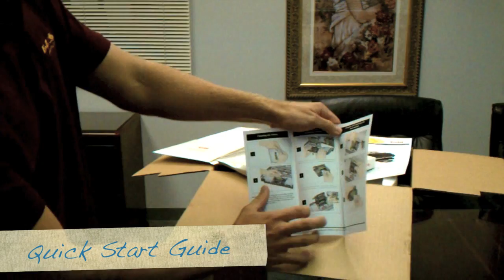New Kodak PS410 Picture Saver Scanner Unboxing Video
In the fall of 2010, Kodak released its newly updated Picture Saver scanner series.  This video shows a complete unboxing of the new PS410 Picture Saver Scanner with labels so that you know what is included in the box.

or find out more about the Kodak PS410 Picture Saver Scanning System